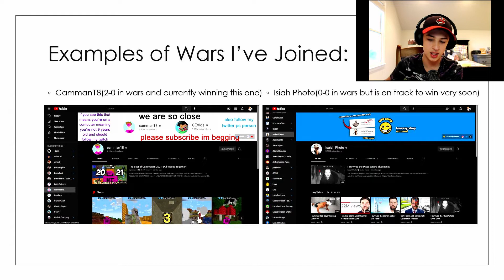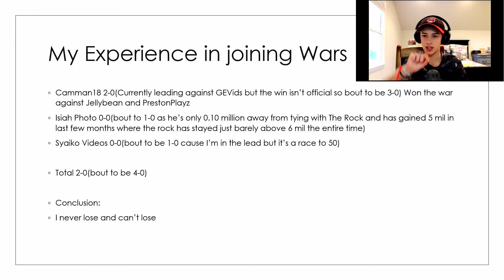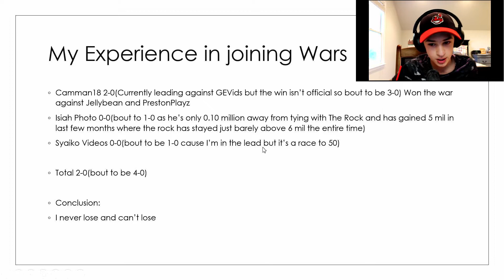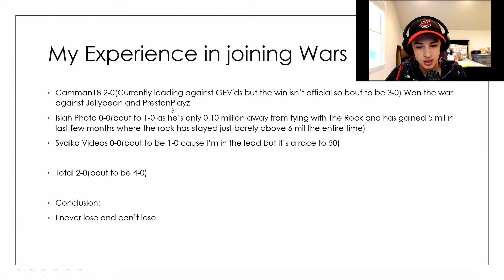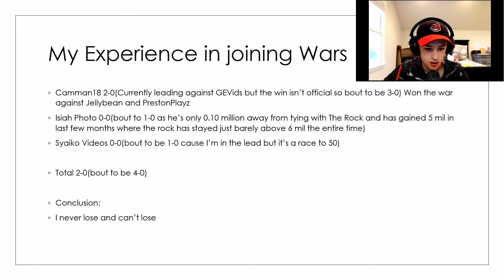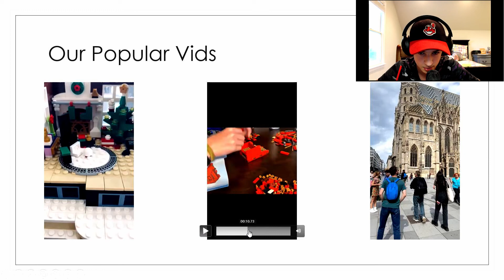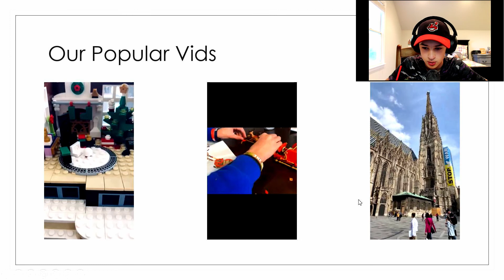How to Win a YouTube War